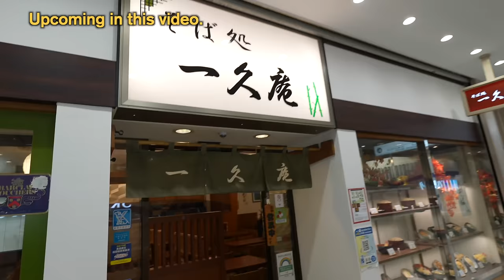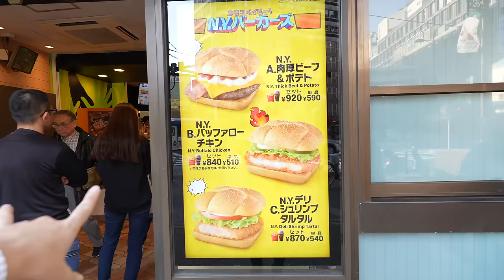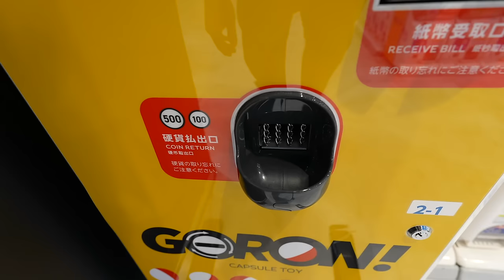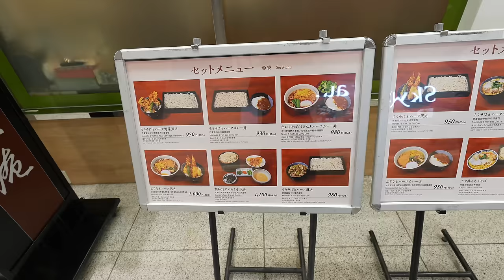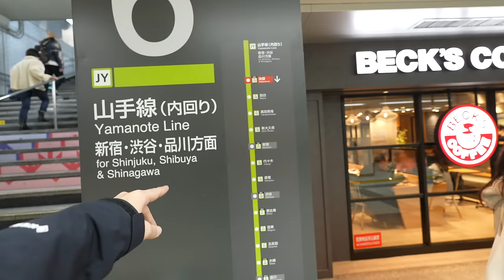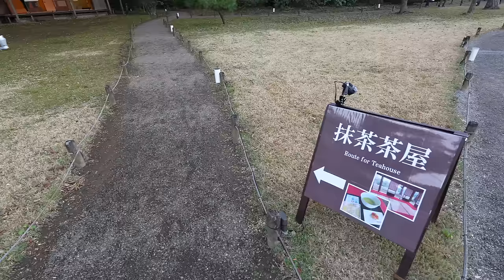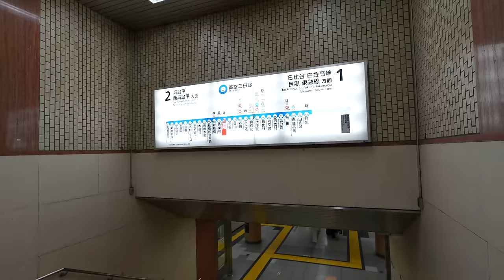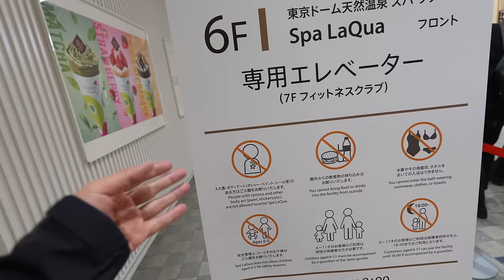Tokyo Local Travel Spots Ikebukuro, Sugamo, Tokyo Dome City LaQua Ep.443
I hope this video gives you some inspiration for traveling or you feel like you are traveling with me! Arigatoooo Let's Keep Walking!😆

0:00 Preview
0:14 Ikebukuro Station Westside
5:55 Ikebukuro Station Eastside
7:48 Sunshine Street and Sunshine City
14:13 Tempura and Udon Lunch at Sunshine City
21:30 Ikebukuro Station to Sugamo Station
23:52 Rikugien at Sugamo Station
29:17 Sugamo Local Arcade (Jizodori Shotengai)
32:00 Tokyo Dome City and LaQua Shopping Mall
38:37 Something Extra

Main camera ➔
Sun camera ➔
Main Lens ➔